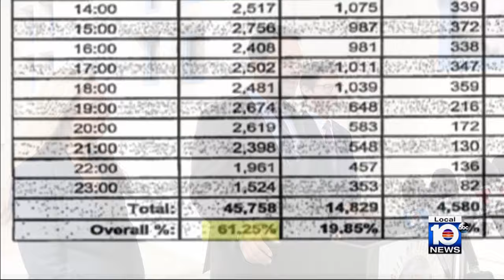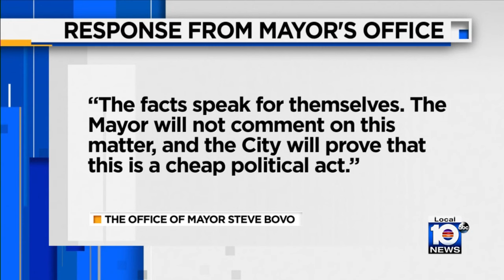Hialeah councilman suing mayor over 911 system documents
A Hialeah city councilman is suing Mayor Steve Bovo after being told he'd need to pay nearly $7,000 to access public records pertaining to the city's 911 system.